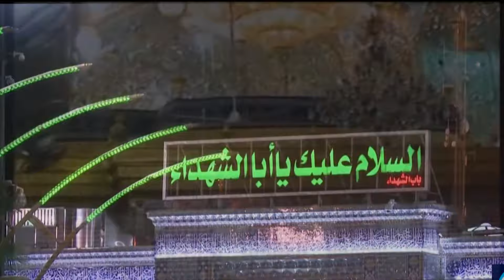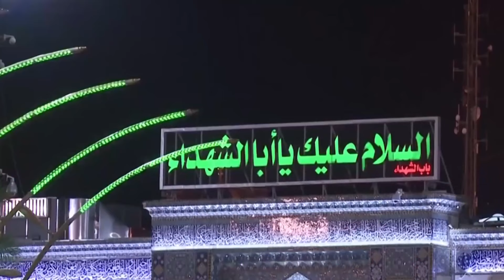Qasida - Dua To Mang Asar Bi Hussain A.s - Tanveer Abbas - 2017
Dua To Mang Asar Bi Hussain De Day Gay
Harees e Zar Tuje Zar Be De Day Gey
Dua To Mang

Tu Apne Paaown Par Chalne Ke Mashik Jari Rak
Ouran Ke Liye Par Be Hussain De Day Gey

Ya Hussain Hussain

Baara Guna Hai Mayous Hona Rehmat Say
Chale Gi Nasal Paiser Be Hussain De Day Ge

Jo Apne Sajata Hai Bazm e Ishq e Hussain A.s
Bahichat Main Use Ghar Be Hussain De Day Gey

Manqbat Title : Dua To Mang Asar Bi Hussain A.s
Manqbat Khwan : Tanveer Abbas
Release : Ajareresalat.com
Poet : Waheed ul Hasan Hashmi
D.O.P : Amir Studio
N.L.E ! Khurram Ali
Director : Mehmood Ali